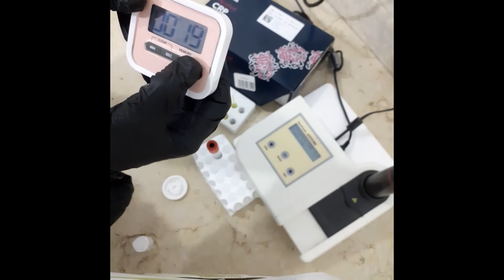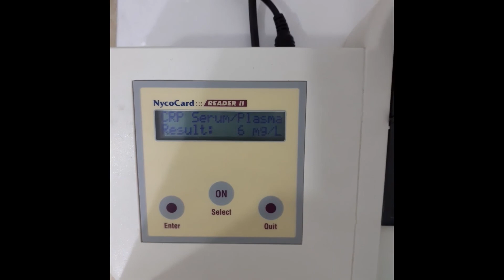تحليل CRP على Mycocard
CRP
التهاب الدم
mycocard
crp
القلم
جهاز القلم
تحليل
crp